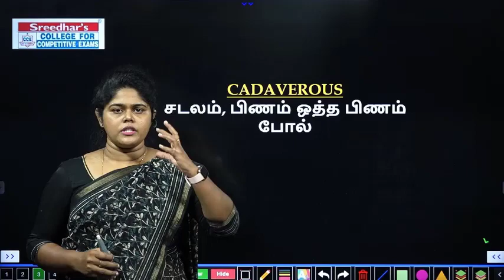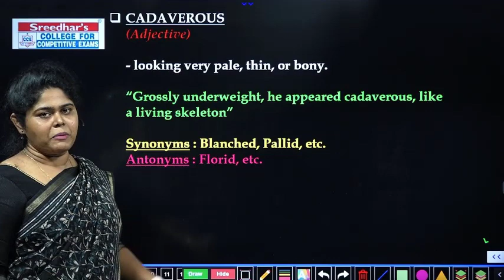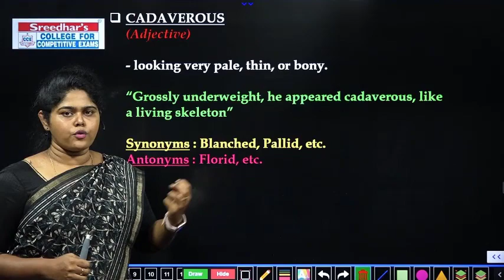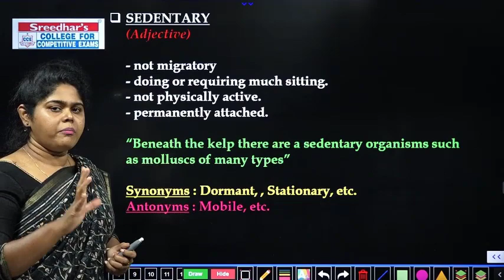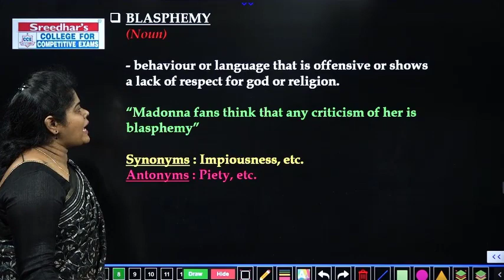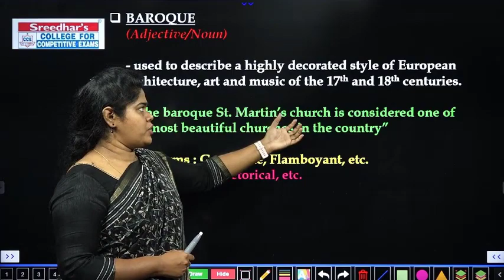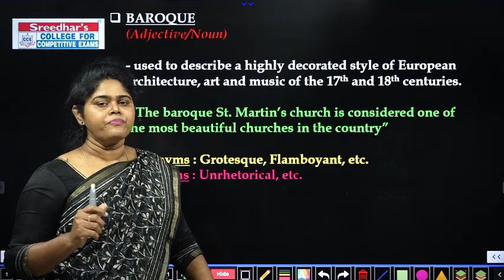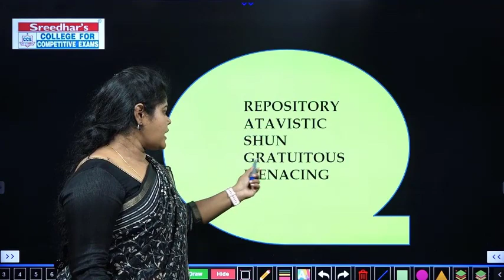VOCABULARY 2.0 l DAY–37 l ENGLISH VOCABULARY IN TAMIL l IBPS, SBI l RBI l SSC l SREEDHAR'S CCE TAMIL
VOCABULARY 2.0 l DAY–37 l ENGLISH VOCABULARY IN TAMIL l IBPS l SBI l RBI l SSC l SREEDHAR'S CCE TAMIL